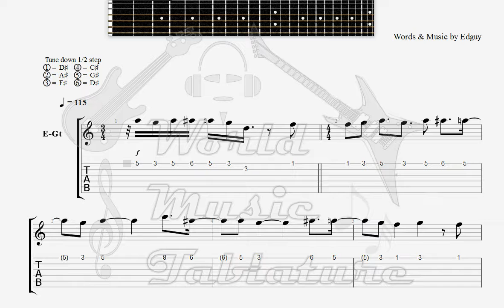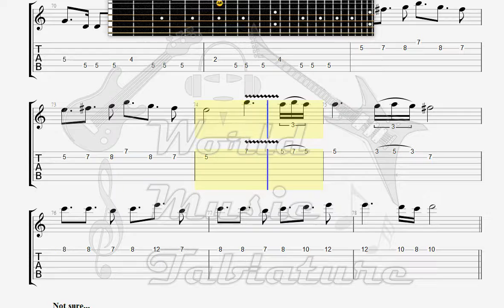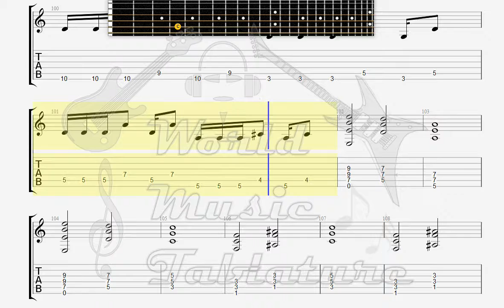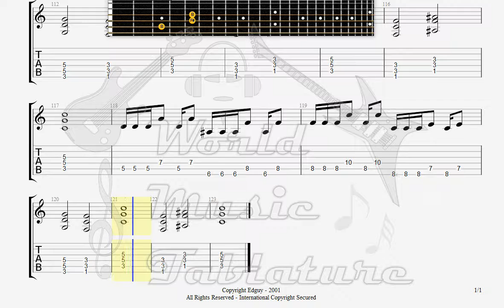Edguy All The Clowns GUITAR 1 TAB